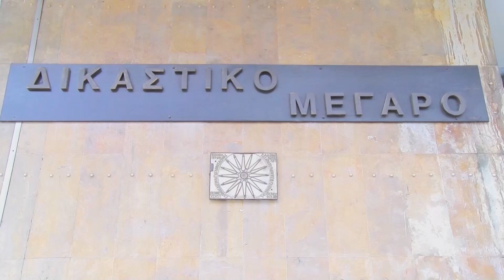ΑΠΟΦΑΣΗ ΒΟΜΒΑ ΤΟΥ ΑΡΕΙΟΥ ΠΑΓΟΥ ΑΝΟΙΓΕΙ ΤΟΝ ΔΡΟΜΟ ΣΤΑ FUNDS ΝΑ ΔΙΕΝΕΡΓΟΥΝ ΠΛΕΙΣΤΗΡΙΑΣΜΟΥΣ